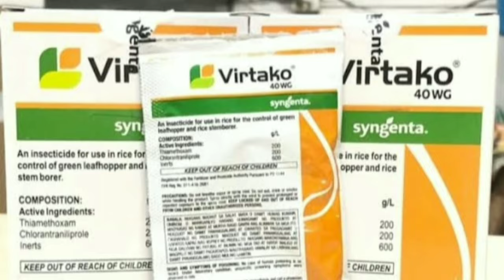kind of Insect kills of Virtako insecticide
Mga Insecto na kayang patayin ng Virtako paano nga ba ito kamitin farming cornfarm agriculture @maize.11